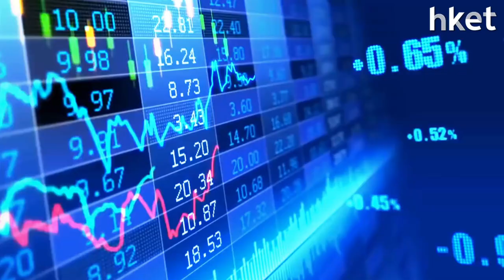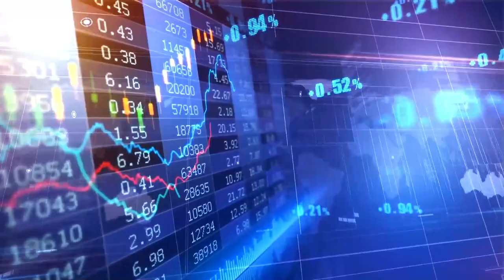【潛力股精選】股領袖：長城汽車（02333）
汽車股板塊前景如何？獨立股評人「股領袖」（Tony）推介長城汽車（02333），想知原因及買賣策略，立即點擊收看／收聽。